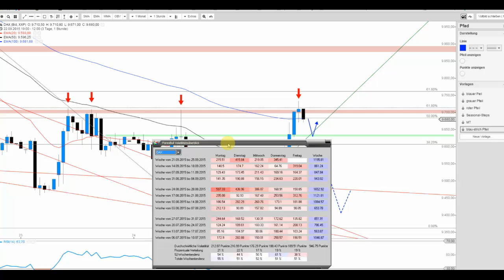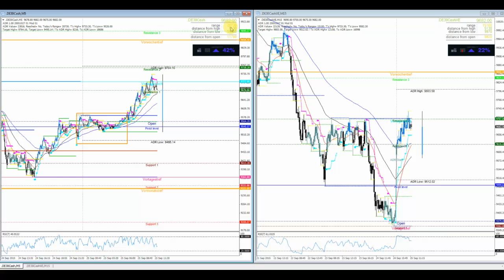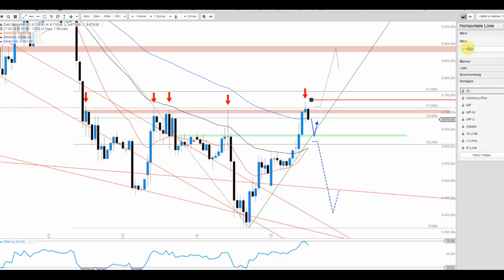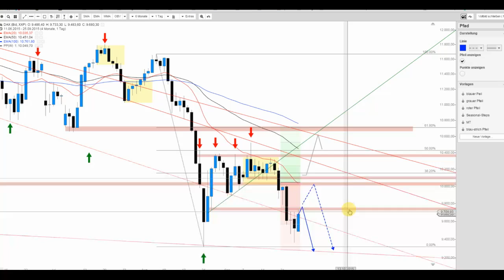Thema: Dax schafft es bis zum Widerstand und nun?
Just erreichte der Index das bereits gestern definierte Widerstandslevel bei 9.705 Punkten. Eine Short-Möglichkeit? Unterhalb des heutigen Tageshochs durchaus wie einem der Chart vermittelt.